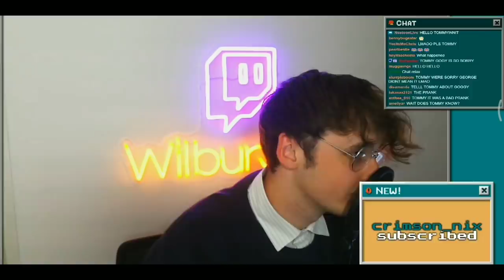SadInnit Joins The Call W Wilbur & Talks About Hot Tub Streamers|Pride Month Etc